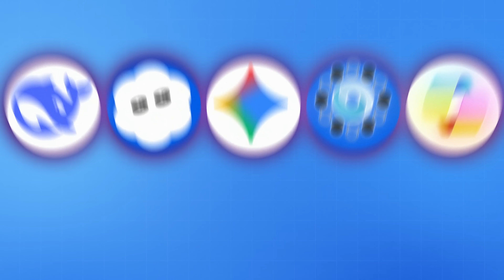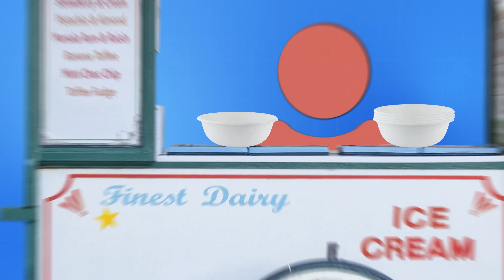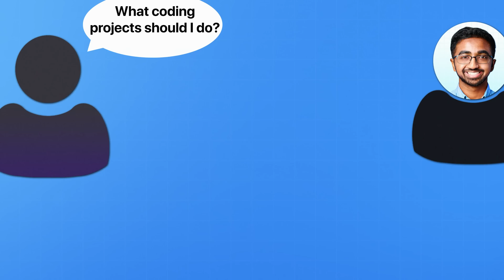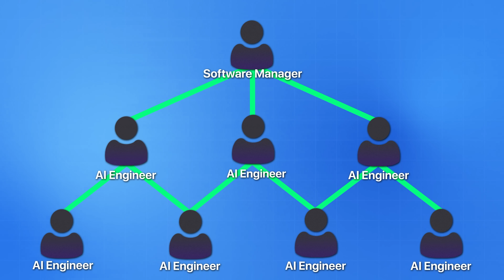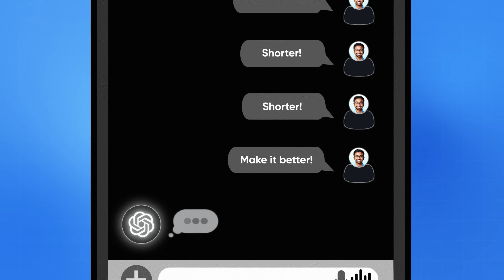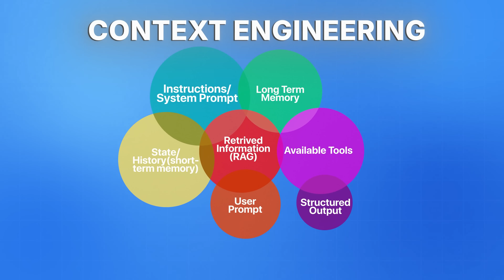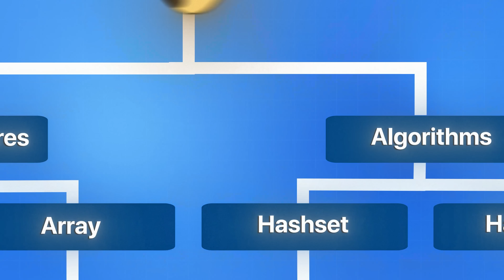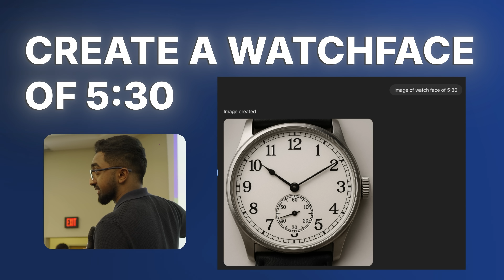Is It Still Worth Learning to Code in 2026?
AI is changing software engineering faster than most people expected, and I see a lot of students stuck between two extremes.

One side thinks coding is over. The other thinks AI just magically fixes everything. In this talk, I break down what AI is actually good at, where it falls short, and how software engineers can adapt to stay valuable in the future.

🚀 JOIN MY TECH COMMUNITY: SWE LAUNCHPAD
Inside, you'll learn How to break Into tech with practical resources, job prep guidance, and real industry insights you won’t find in school.

✉️ TECH NEWSLETTER
Discover the latest tech trends shaping the industry, unlock career tips, and access exclusive resources to stay competitive in tech.

TIMESTAMPS

0:00 - Are we cooked or are we good? The AI divide
1:08 - Why students and early engineers are confused
2:23 - How AI tools evolved from helpers to power tools
3:09 - Layoffs, fear, and why companies are betting on AI
6:59 - What AI still can’t do: nuance, creativity, innovation
8:02 - Why real breakthroughs come from humans
8:24 - My advice: find real problems and use AI to solve them
10:12 - The future role of software engineers
11:17 - Context engineering as the new core skill
12:06 - How coding interviews are changing
13:27 - What I’d focus on if I were a student today